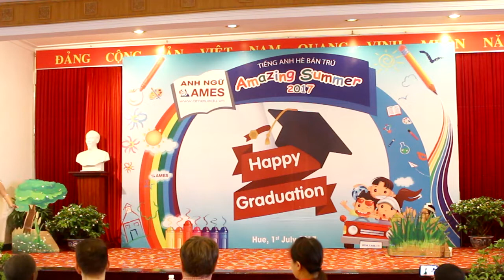Kịch: "The ugly duckling" - Primary 3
Các tiết mục văn nghệ của học viên khóa tiếng Anh Hè bán trú - Amazing Summer 2017 chi nhánh Huế tại Lễ Bế giảng.
Khóa tiếng Anh Hè bán trú - Amazing Summer là khóa học dành cho trẻ từ 4-12 tuổi với tiếng Anh kết hợp các hoạt động dã ngoại, kỹ năng sống, âm nhạc - mỹ thuật diễn ra vào mùa Hè.
- Địa chỉ: Anh ngữ AMES Huế, Tầng 3, tòa nhà 18 Lê Lợi, TP Huế.
- Điện thoại tư vấn miễn phí: 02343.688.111